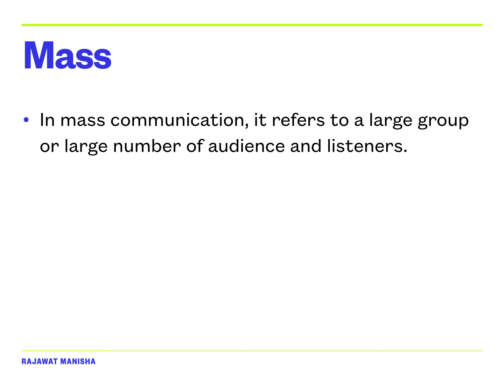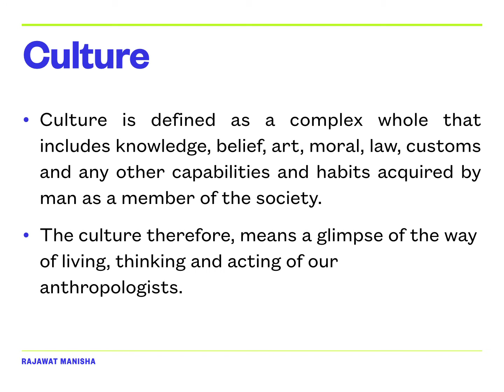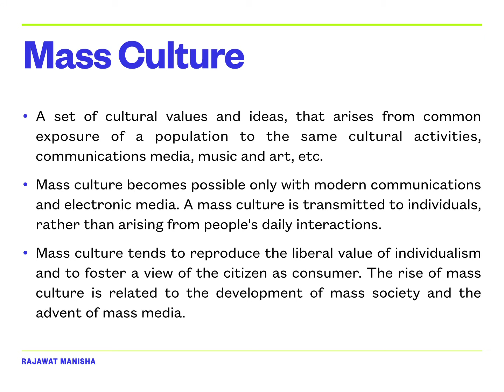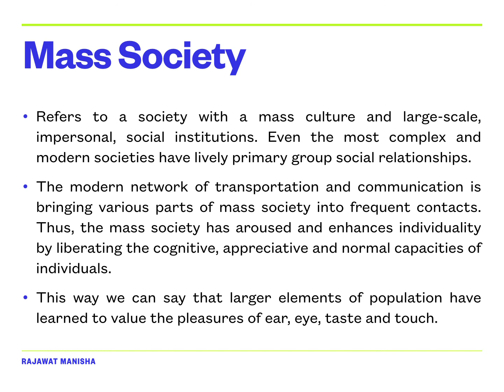What is Mass Culture ? | Journalism & Mass Communication | Rajawat Manisha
In this video you will learn about what is mass, mass culture and mass society